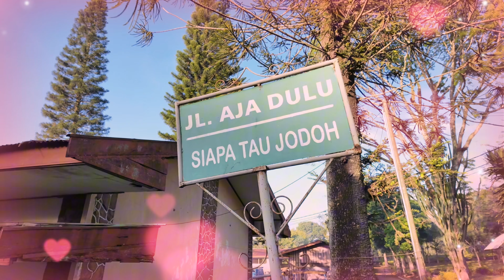PENDAKI PEMULA SINI